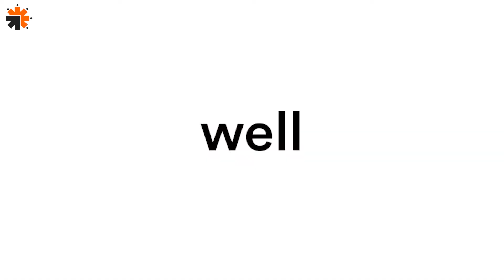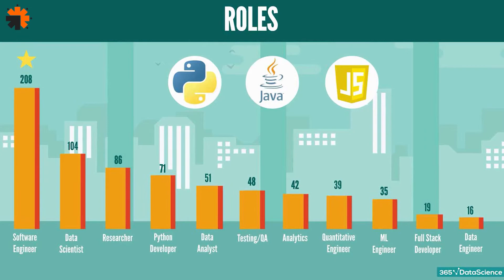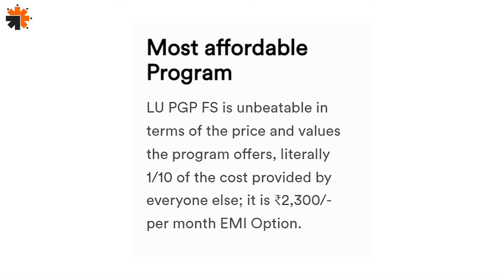The Story of Python 2022: the best programming language for beginners | LetsUpgrade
Check out our Full Stack Program in Python and Django and take yourself to next level.

This is a quicky story of Python, one of the leading programming language. See the whole video to get a inside how it was named and what are the advantages of it

Voice over: Rohan Chowdhury
Editor: Rohan Chowdhury